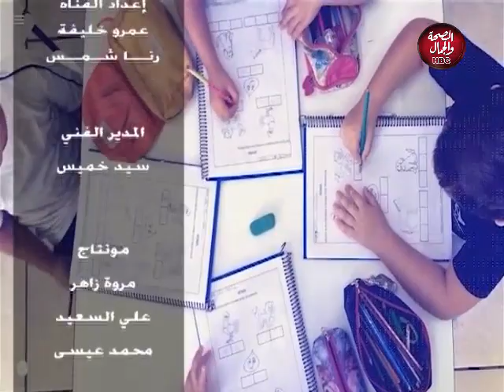أوقات | شبكة إعلام المرأة العربية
تقديم : شيماء عماد
وفي ضيافتها: د/ معتز صلاح الدين- رئيس شبكة إعلام المرأة العربية
آمنة محسن العبد- الأمين العام المساعد لشبكة إعلام المرأة العربية
د/ هالة سكر - خبيرة التنمية البشرية وعضو المجلس الاستشاري لشبكة إعلام المرأة العربية

قناة_الصحة_والجمال# برامجنا